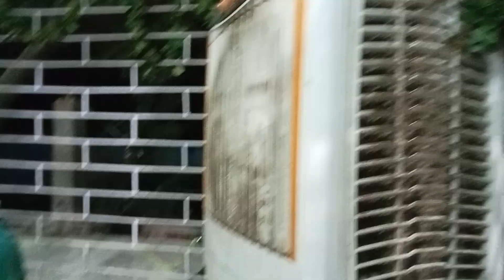ॐ नमः शिवाय ॐ नमः शिवाय ॐ नमः शिवाय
ॐ नमः शिवाय ॐ नमः शिवाय ॐ नमः शिवाय youtube blog video तो कैसा लगा आज का यह न्यू ब्लॉग हमारी यूट्यूब फैमिली को पसंद आया है तो वीडियो को लाइक शेयर कमेंट करिए चैनल को सब्सक्राइब जरूर कर लीजिए ताकि ऐसे ही अच्छे अच्छे ब्लॉग आप सभी लोगों तक पहुंचते रहे वीडियो देखने के लिए बहुत-बहुत धन्यवाद ऐसे ही हंसते रहिए मुस्कुराते रहिए अपना और अपने परिवार का ख्याल रखिए मिलते हैं अगले ब्लॉग मे बाय फ्रेंड्स